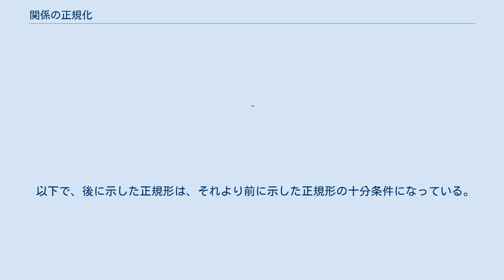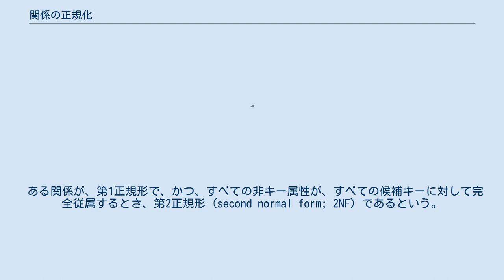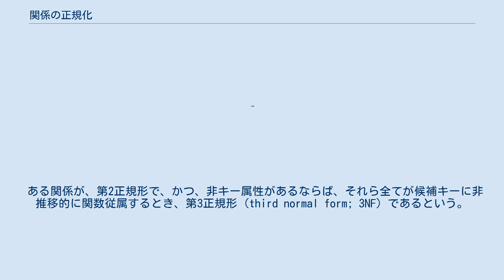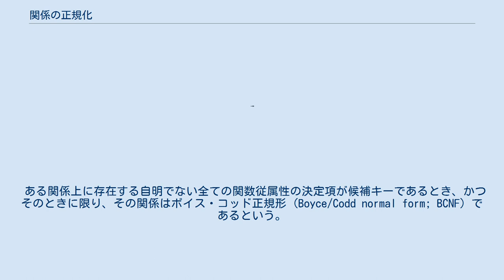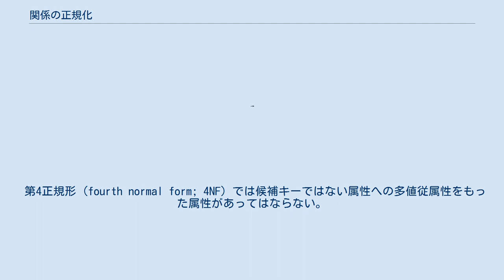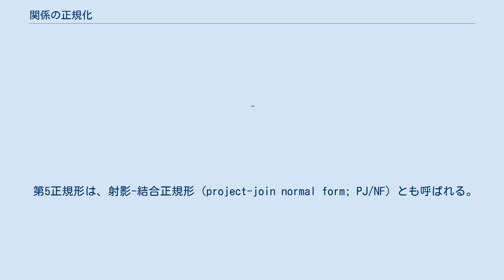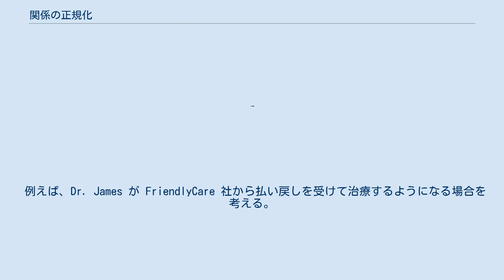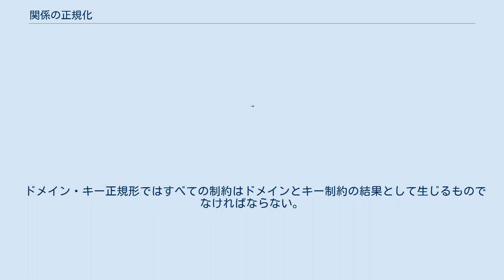関係の正規化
関係の正規化（かんけいのせいきか）は、関係データベース (リレーショナル・データベース) において、関係（リレーション）を正規形と呼ばれる形式に準拠させることにより、データの一貫性の維持と効率的なデータアクセスを可能にする関係設計を導くための方法である。
正規形には様々なものが存在するが、いずれにせよ、正規化を行うことにより、データの冗長性と不整合が起きる機会を減らすことができる。
 多くの関係データベース管理システム (RDBMS) は、論理的なデータベース設計とデータを格納する物理的な実装方法とが十分に分離されていないので、完全に正規化されたデータベースへのクエリ（検索質問）はパフォーマンスが良くないことがある。
このような場合、パフォーマンスを向上させるためにデータの一貫性の低下と引き換えにあえて非正規化されることもある。
 ある正規形であるためには、ある時点でたまたま関係（表、テーブル）中にあるすべての組（タプル、行）の値がその定義に当てはまるだけでは十分でなく、過去及び将来において、その関係中の組に増減があっても、定義から外れることがないように属性（列、カラム）が定義されていることを要する。
 注意すべきは、実際の関係データベース管理システムでは、属性の定義域（ドメイン）に合致する限りで関係の中にどんな値からなる組でも入れることができるが、ここでの議論は「関係にはそれぞれの属性に対応した現実の事象を表す組としてシステム要件上あり得るものだけが入る」という暗黙の制約が仮定されていることである。
言い換えれば、正規形の定義では各属性の値が属性ごとに一定の意味を持っていることが仮定される。
これは、正規化が、与えられたある特定の要件に対して、ある特定の妥当な設計を導くための方法であることに由来する。
 例えば、気象観測システム内に {観測日, 観測地, 気温} という列からなる気温観測テーブルがあるとき、{'6/9', '東京', 20} といった気温の観測データと考えられるものだけが入ると考え、システム要件から見てあり得ないもの、例えば {'6/9', '東京', -1000} といったあり得ない気温を持つ行や、政治家の誕生日、氏名、身長を表す {'1/8', '小泉純一郎', 169} といった行が入ってくることはないと仮定される。
そのような仮定をすればそれぞれの定義の課する条件を常に満たすといえるとき、それぞれの正規形であるというのである。
 以上の理由により、ある関係の形式的な定義を見ただけでは、それが正規形であるかどうかを判断することはできず、それには各属性の意味ないしそれに関するシステム要件を知る必要がある。
ただし、この種の議論を行うとき、属性などに付けられた名前が自己説明的であるときは、いちいちそれらの意味を明示的に定義しないのがふつうである。
 これまでに様々な正規形が定義されてきているが、第1～第5正規形及びボイス・コッド正規形がとくに広く知られている。
以下ではこれらの正規形の定義を列挙する。
 以下で、後に示した正規形は、それより前に示した正規形の十分条件になっている。
例えば、第3正規形は常に第2正規形である。
なお、歴史的な順序としては、まずエドガー・F・コッドにより第3正規形までが定義され、次に第3正規形の「修正」としてボイス・コッド正規形が定義された後、ロナルド・フェイギンにより第4正規形及び第5正規形が定義された。
 これらの定義に沿った正規化は実務的にもよく行われるが、その際は、第3正規形までに止めて、それで一応、十分に正規化されたと考えることが多い。
 関係がスカラ値のみを持ちうるとき、その関係を第1正規形 (first normal form; 1NF) であるという。
スカラ値とはそれ以上分割できない値のことをいい、単一の数値や単語は一般にスカラ値だが、表や配列、カンマで区切った文字列などはふつうスカラ値ではない。
第1正規形を満たさない関係は、その中の値を必ずしもリレーショナル演算（関係代数ないし関係論理による演算）の対象とすることができないという問題を持つ。
 第1正規形の定義が意味することは、リレーショナル演算は単一の値として定義された以上に分割してデータを取り扱うことができないから、その必要があるデータは初めから単一の値に分解した形で関係に格納できるように設計すべきだということである。
つまり、ある値がスカラ値であるかどうかは、その値をそれ以上分解して操...